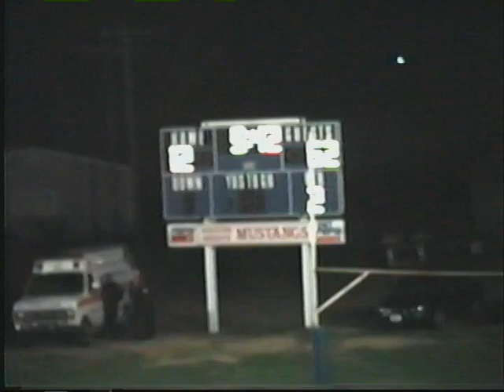NV Huskies vs Eastern Heights Mustangs - October 17, 1997 - Week 7